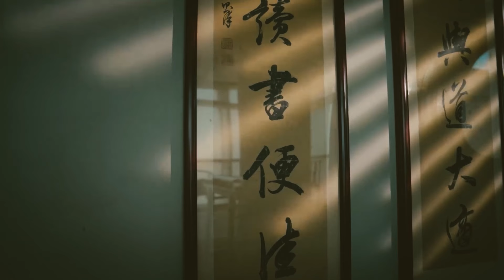"Shuangxiuyuan" | A Tang Dynasty Love Story with Cantonese Opera & Cantonese Embroidery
Step into the enchanting world of the Tang Dynasty with the story of "Shuangxiuyuan", a Cantonese opera that beautifully intertwines the legendary art of Cantonese Embroidery and traditional Cantonese opera. Filmed against the timeless backdrop of Guangzhou's Langtou Village, this video brings to life a poetic love story of devotion, artistry, and the profound connection between two cultural heritages. Join us on this journey through time and feel the romance that transcends centuries.

Our channel is about Guangzhou Travel. We cover lots of cool stuff such as attractions, travel tips, culture and cuisine.